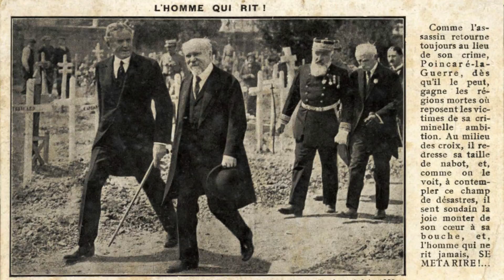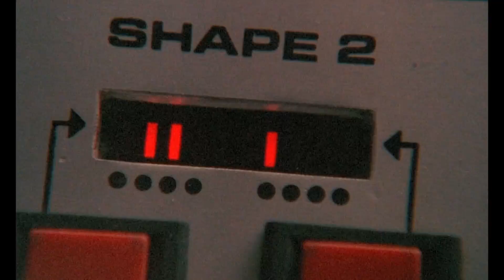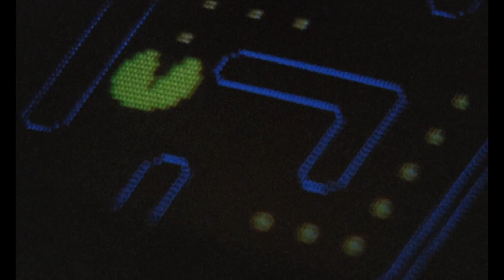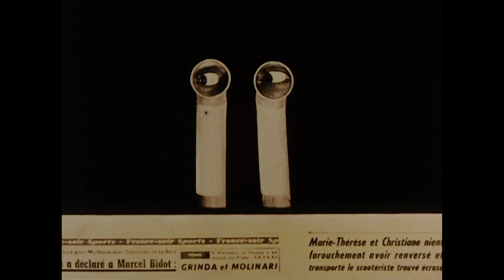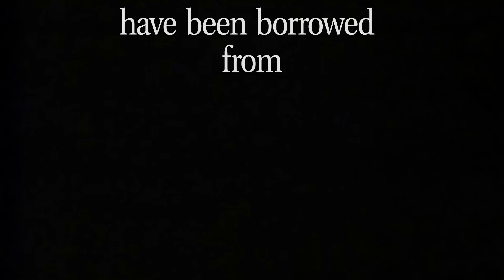Video Essay: "Letter from Marker"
A video essay by Luís Azevedo using the words filmmaker Chris Marker spoke about himself to tell his story. For the accompanying text, visit the Notebook
In 1958, after watching LETTRE DE SIBÉRIE (1957), André Bazin wrote that Marker’s first feature film resembles nothing hitherto seen in documentary films: “The important word is ‘essay,’ understood in the same sense that it has in literature – an essay at once historical and political, written by a poet as well. Generally, even in politically engaged documentaries or those with a specific point to make, the image (which is to say, the uniquely cinematic element) effectively constitutes the primary material of the film (…) with Marker it works quite differently. I would say that the primary material is intelligence, that its immediate means of expression is language, and that the image only intervenes in the third position, in reference to this verbal intelligence”. In 2017, the intelligence in his essay films still flows in the fringes of filmmaking.